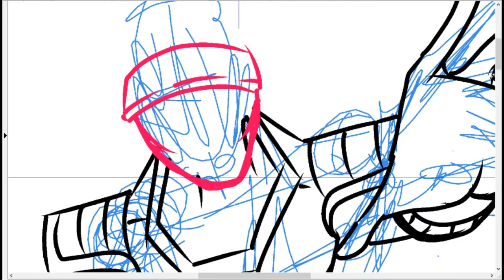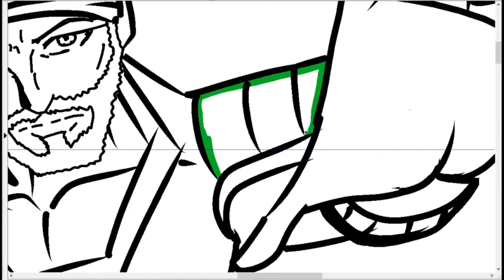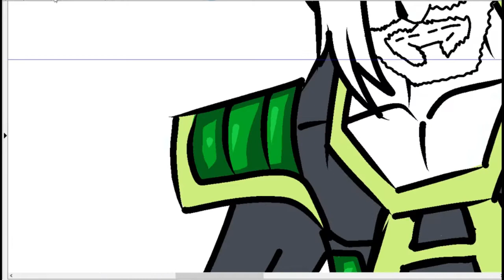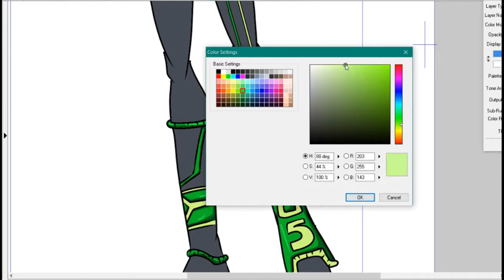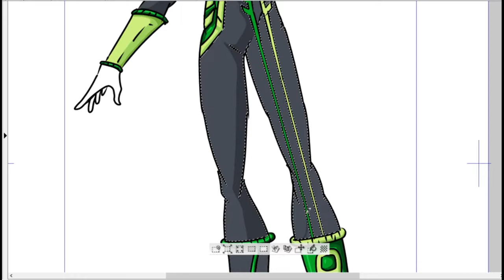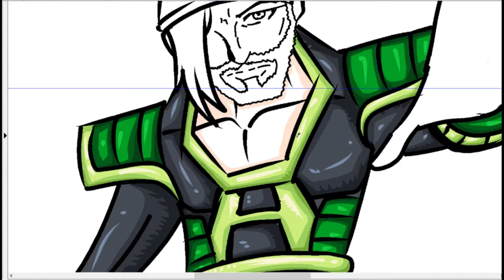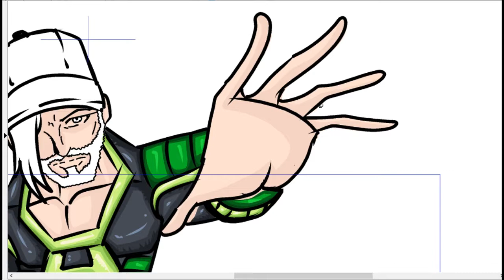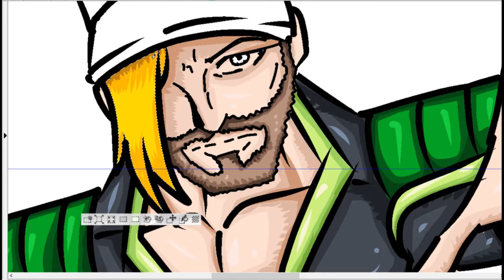ANGELICO DBZ MASH UP COLORING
A while ago i did a combination of Lucha underground characters mixed with DBZ characters, Angelico was one of them and here is the coloring.